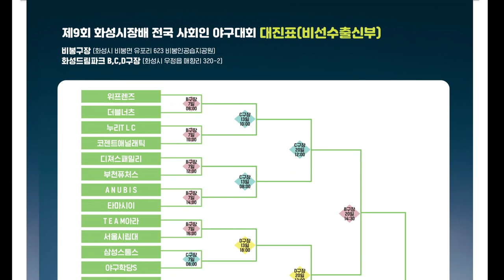엥? 홈에 아무도 없는데?? 왜 던지라는 거야; - [2021화성시장배 비출부 32강전 챌린저스 vs 에이포스 경기 H/L]